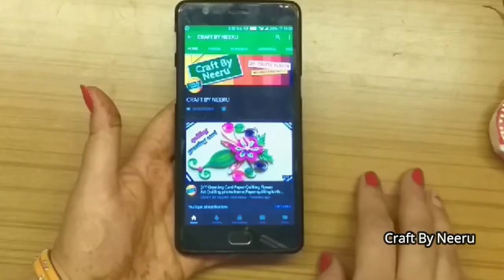How to make UNIQUE DESIGNER dress of bal gopal / ladoo gopal / kanha ji / Krishna poshak / THAKUR JI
How to make Ladoo Gopal Dress at Home/ NO Sew Ball Gopal Poshak/ DIY Red Poshak with golden work. लड्डू गोपाल की पोशाक घर पर कैसे बनाये
Poshak with golden flowers, golden leaves, dimond laceBal Gopal Poshak, Radha Krishana Dress, How to Make, bal gopal mukut,  beautiful dresses for Radha Krishana, Jwellery for Radha Krishana and Ladoo Gopal, Thakur Ji ki Poshak, Pagdi, mukut, Haar, kangan, Bangles, Mala, kundan Jwellery for Radha Krishana,